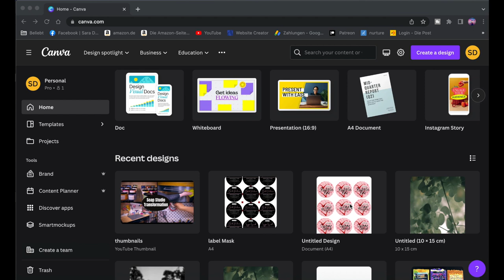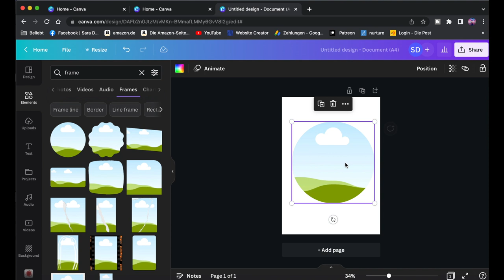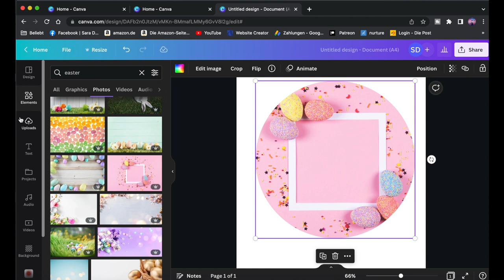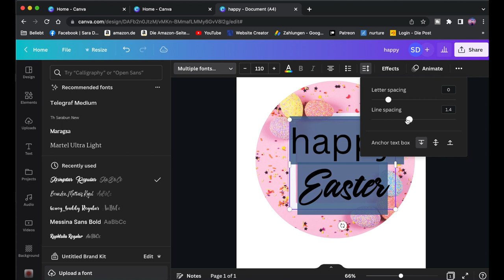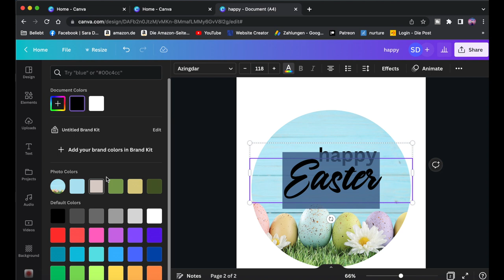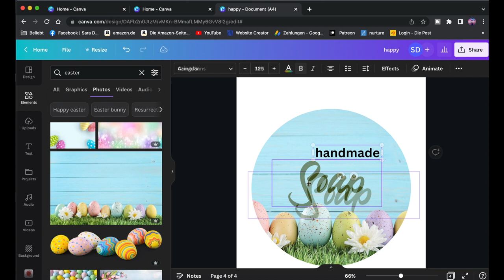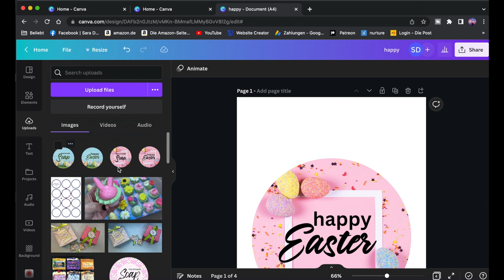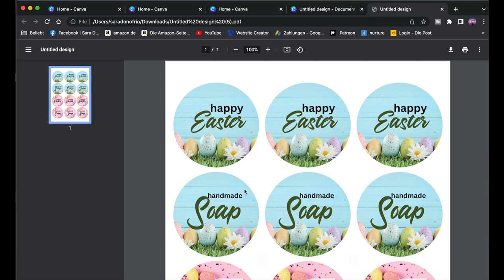how to design SOAP labels - custom made labels for your DIY projects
in this video I share how to design labels for soap or other handmade products you want to make using an online program called canva.

I love to package my handmade soap and skin care with handmade gift boxes and tailer made labels are a great addition to the packaging as well.

If you want to become a patron you will  get access to behind the scene footage, additional recipes that I don’t share on my regular channel and other helpful material for your soap making projects and skin care DIY. This helps me as a lot as a creator and gives me the possibility to offer those who decide to support me even more to give back more help.

If you want to see all products that I recommend around the subject of soap making and skin care DIY check out my amazon

Here you can purchase my recipe book

if you are interested in purchasing my products.

Sara's Soap is a small company that produces handmade natural products of high quality.

:) Sara